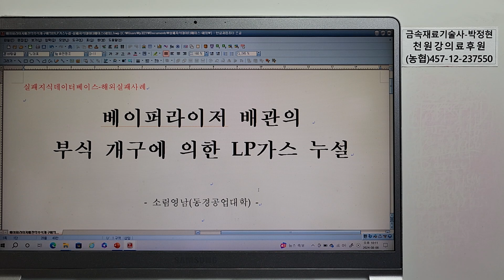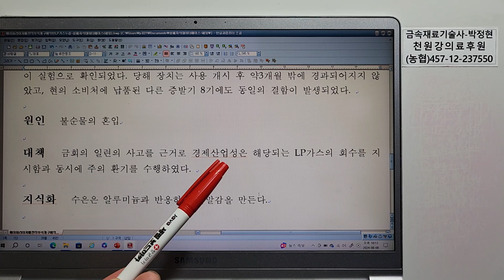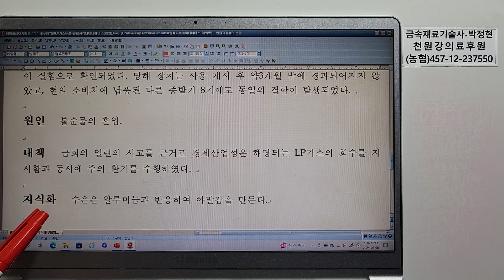160사고사례실패지식데이터베이스(해외실패사례) 베이퍼라이저 배관의 부식 개구에의한 LP가스 누설 수은 알루미늄 부식 가속 아말감